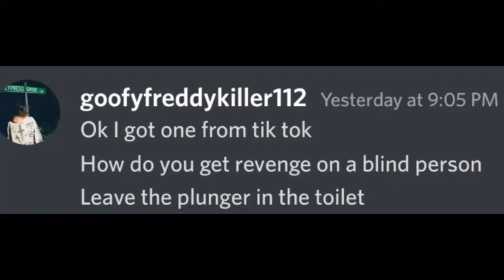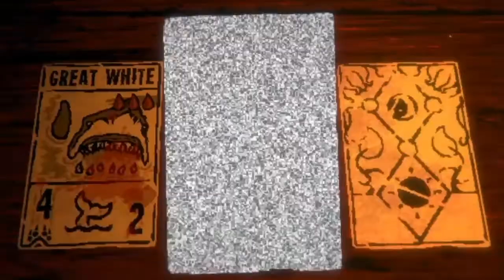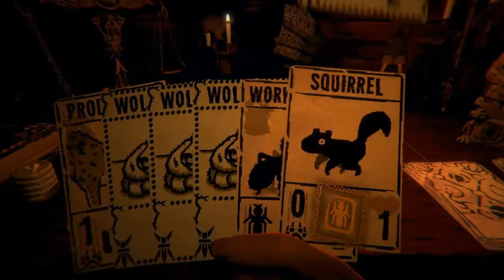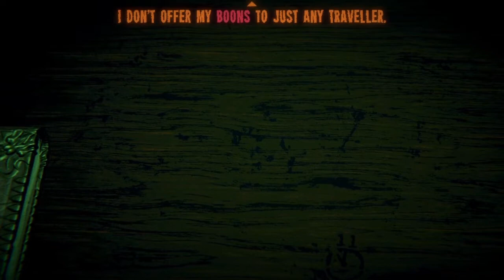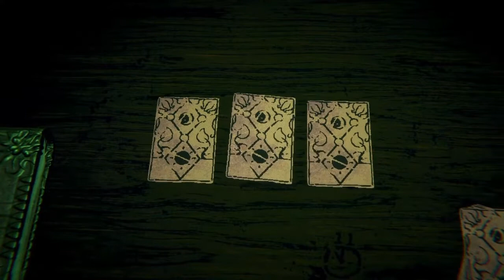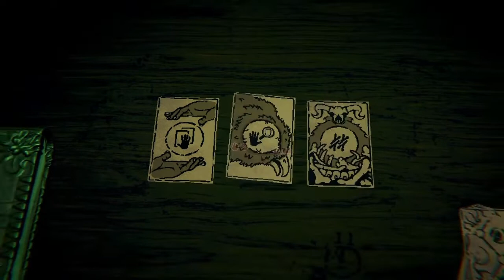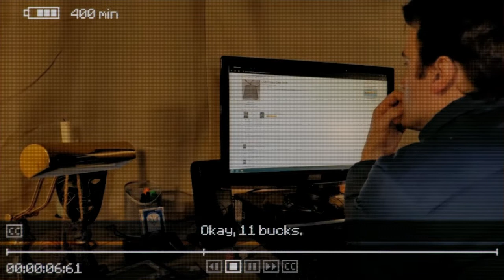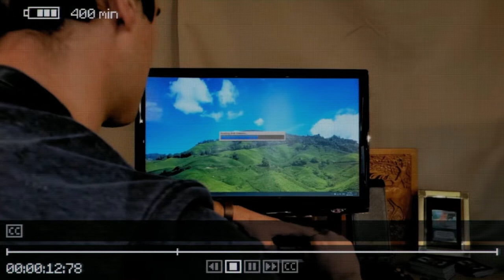A homeless man tried to kill me with the MOON | Inscryption (part 4)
Well it starts all over again.
Comment a funny,dark,sad,sexual joke to have a chance to get a shoutout in the next video, it can be any joke, doesn't really mater.